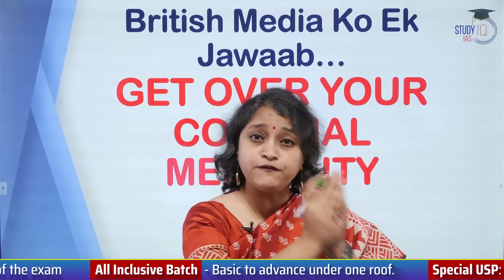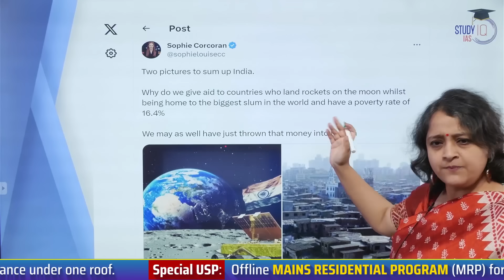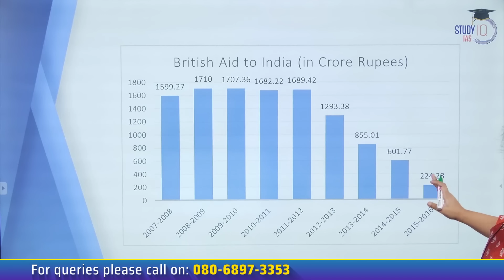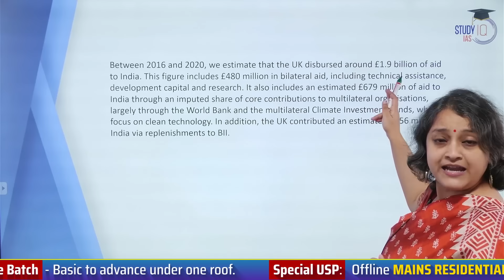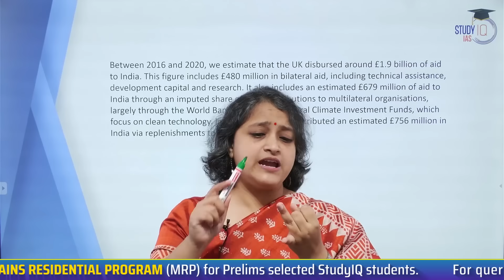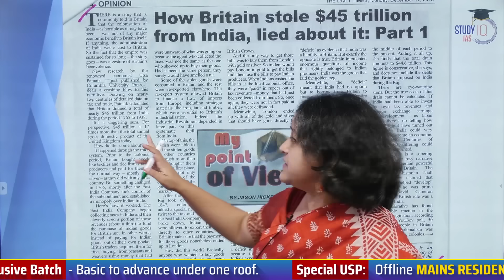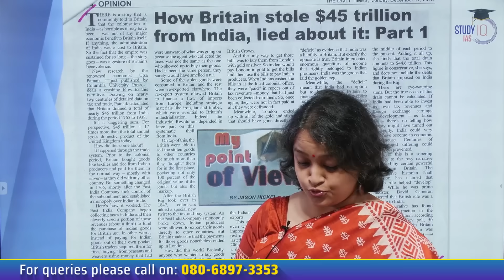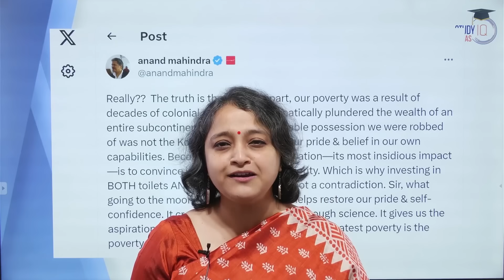India's Response to Western Media Narratives | UPSC